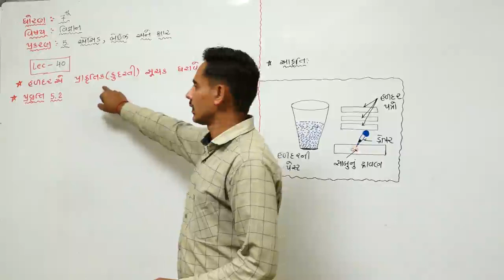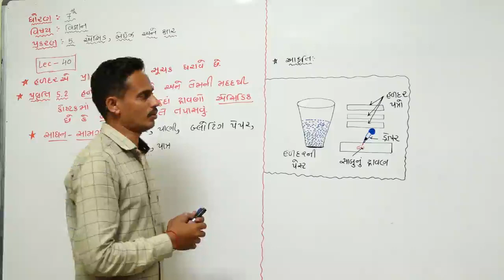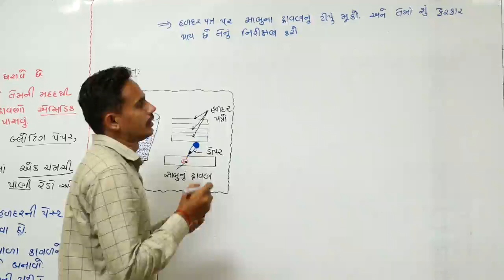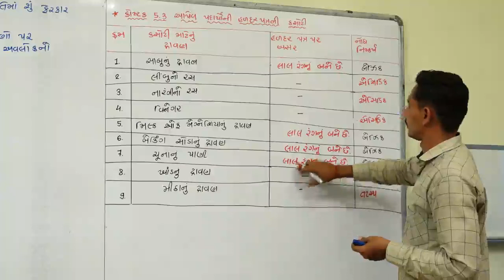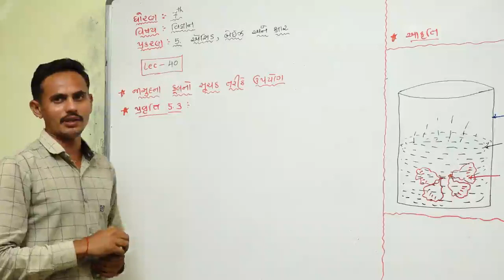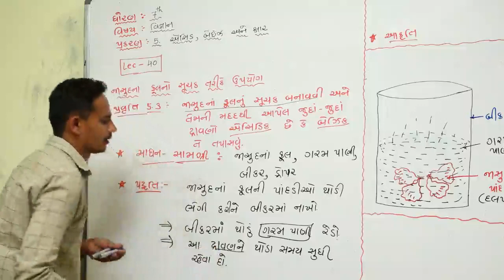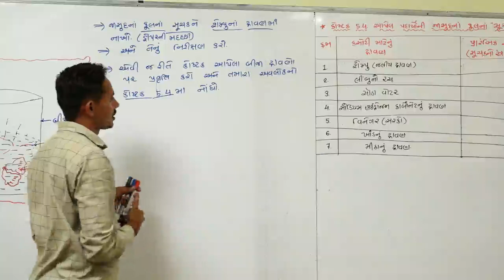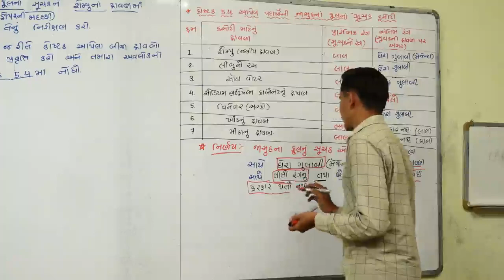CHAP-5 l એસિડ, બેઇઝ અને ક્ષાર l STD-7 l SCIENCE l LECTURE-40l SANJAYSINH SARVAIYA